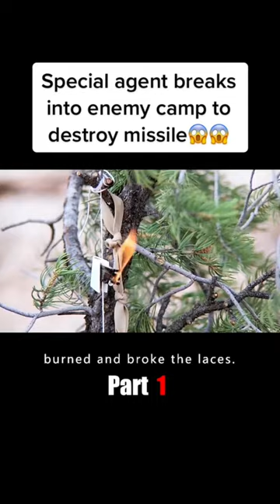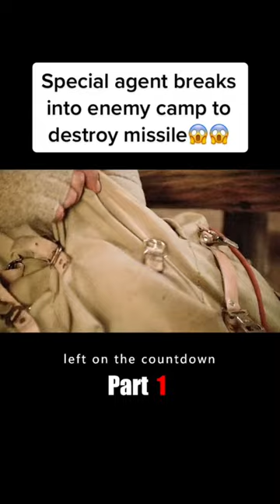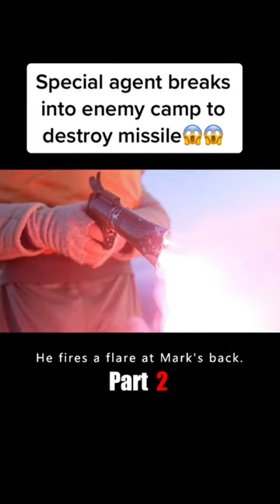Special agent breaks into enemy camp to destroy missile😱😱movie